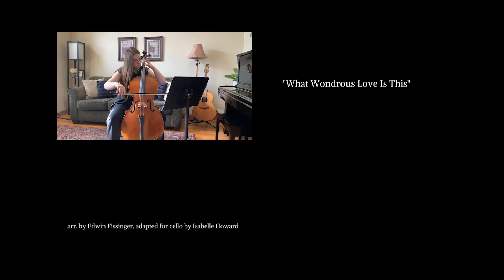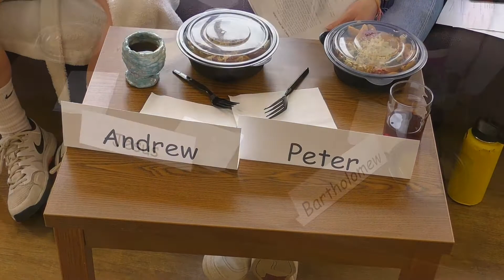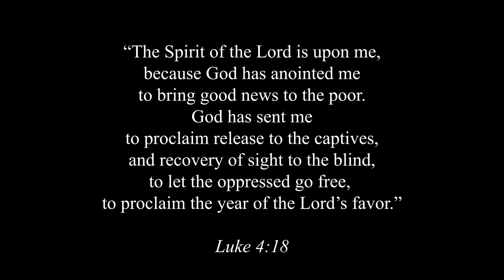Good News Easter Pageant | Augustana Lutheran Church | 4.3.21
Augustana's Children, Youth and Families present Illustrated Ministry's Easter pageant Good News. Through acting and music hear the story of Jesus' life, death and the good news of the resurrection.